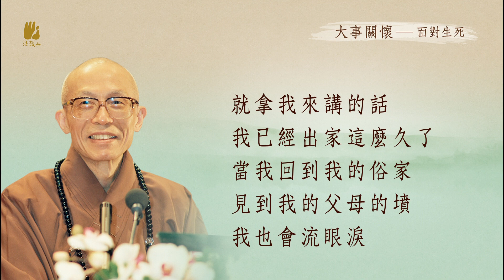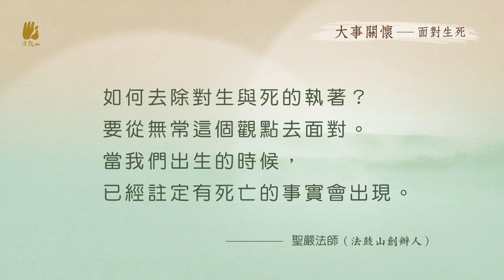面對無常 接受死亡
叫人家正在生離死別的狀況下要看破，這可能也太殘忍了，怎麼能夠叫他看破.

00:00 生與死的一種體驗也是使我們增長智慧
01:17 生與死的關卡
01:42 生死的距離
03:24 釋迦牟尼佛忉利天為母說法
03:53 從生與死執著的解脫要從無常的觀點來看
04:46 為什麼準備死
05:45 聖嚴法師法語